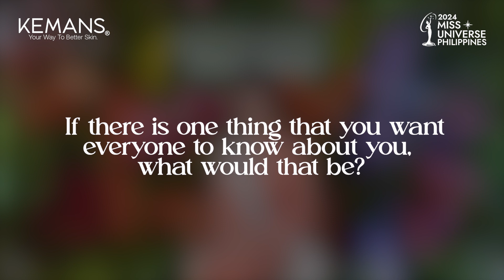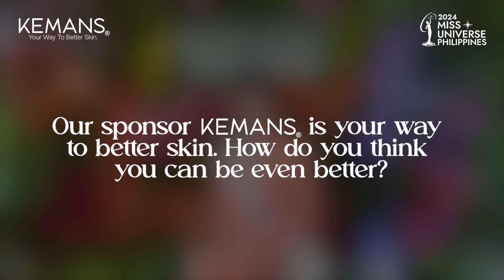UP CLOSE & PERSONAL with Miss Universe Philippines SIARGAO, Joshell De Ocampo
Watch UP CLOSE & PERSONAL, our Personality Interviews with the delegates of Miss Universe Philippines 2024. Here, the delegates were given 30 seconds to answer each of the three questions asked by MUPH Executive Vice President Voltaire Tayag.

Get to know what the ladies think about a range of topics then vote for the delegate whom you think shows her personality best.

To vote:
1️⃣ Download the Miss Universe Philippines app.
2️⃣ Go to the Challenge Vote tab.
3️⃣ Vote for the one you think should win the challenge.

The delegate with the most votes gets a spot at the semifinals, so make sure to make the right choice!